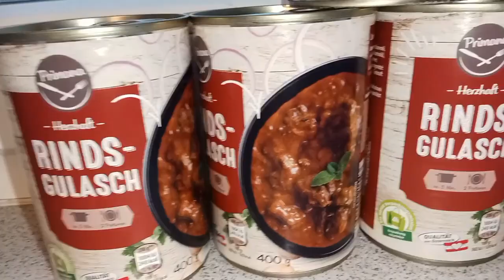Filipina in Austria | Kain tayo ng "RINDS-GULASCH" 🇦🇹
Hi 👋 it's Filipina with Austrian Fiancée 🇦🇹

✈️ Outdoor/ Indoor Activities
✈️ A Day with Austrian Man
✈️ Archery
✈️ Humble Philippine Life